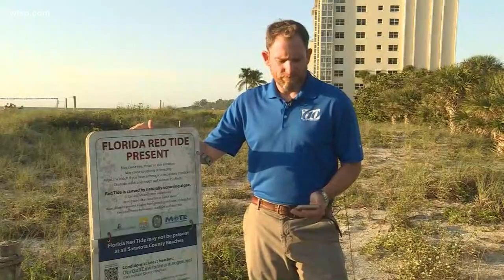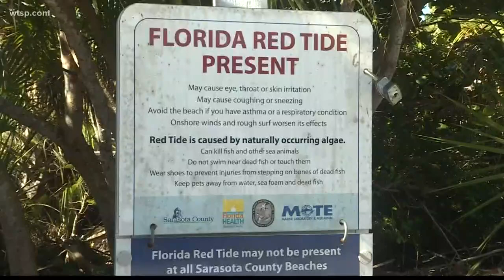Red tide returns to Sarasota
There were signs posted alerting beachgoers at Venice Beach in Sarasota County of the presence of red tide Thursday.

That was about the only sign of the algae bloom out on the beach.

According to test results released this week by the Florida Fish and Wildlife Conservation Commission, Venice Beach showed high concentration levels of the red tide organism, Karenia brevis.